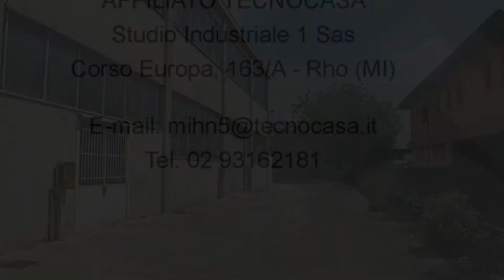Video capannone 1709 mq Settimo M se